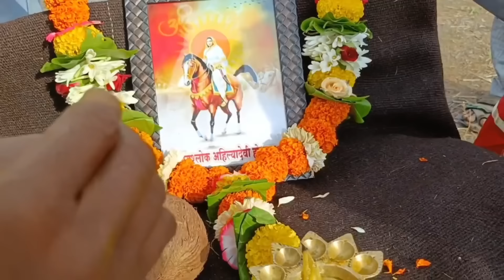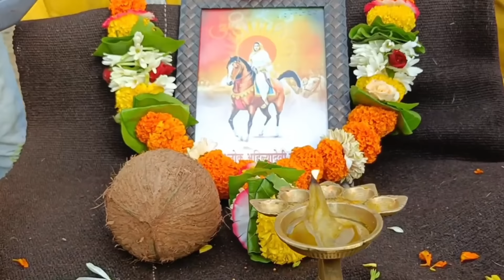सर्वांनी एकत्र वाडं आणून आनंदाने साजरी केली अहिल्याबाई होळकर जयंती | Ahilyadevi holkar jayanti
सर्वांनी एकत्र वाडं आणून आनंदाने साजरी केली अहिल्यादेवी होळकर जयंती | Ahilyadevi holkar jayanti